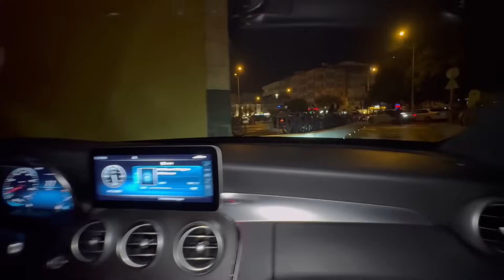KUZEY VE ELİF BABASININ DONDURMASINI ALIP KAÇTI !! HIRSIZ VAR GALİBA !!